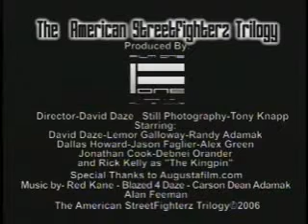RULE HOLLYWOOD (Show 18)